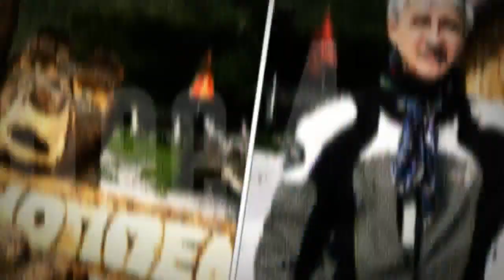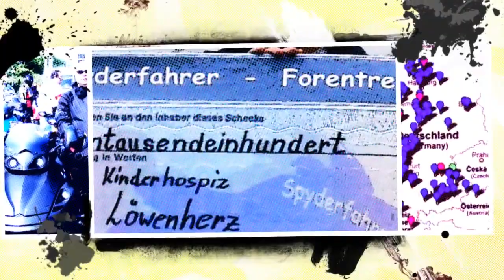Can Am Spyderfahrer - das coolste Forum